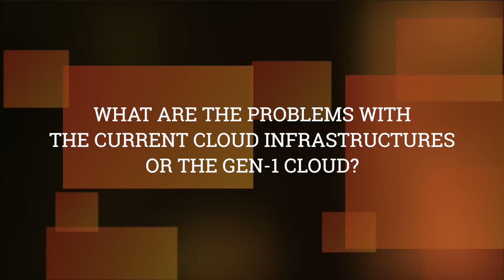Mitesh Agarwal, vice president, global key & lead accounts, Oracle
Mitesh Agarwal, vice president, global key & lead accounts, Oracle, spoke about what constitutes the gen2 cloud and how it is better suited for stronger security and functioning for enterprises